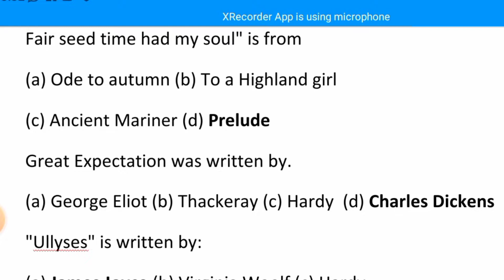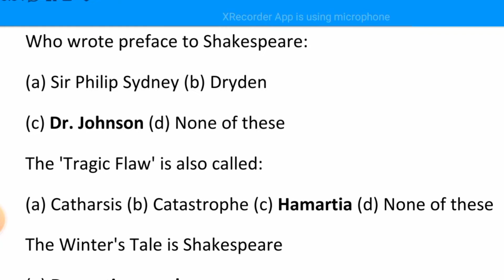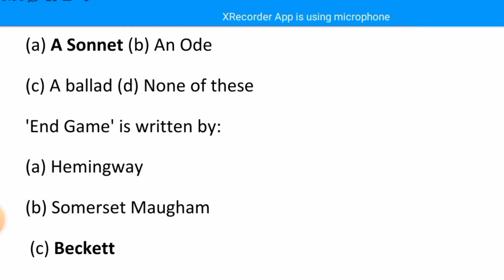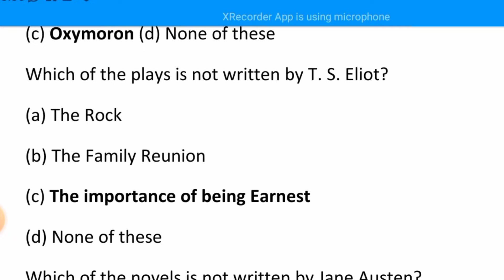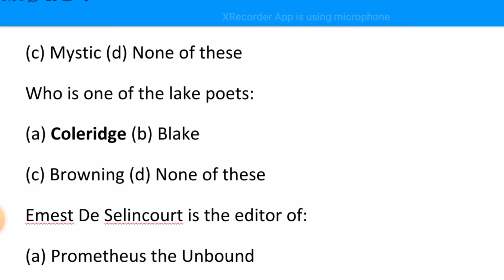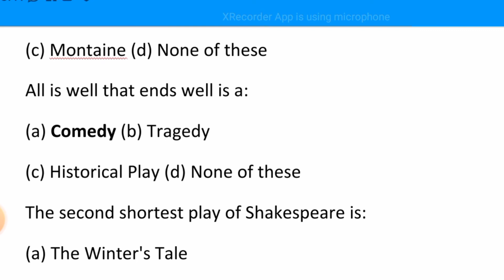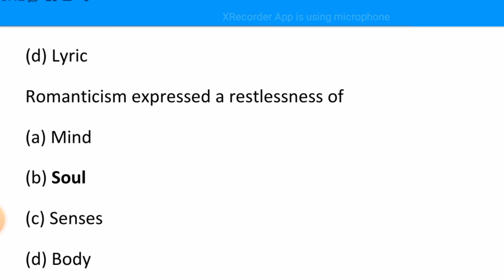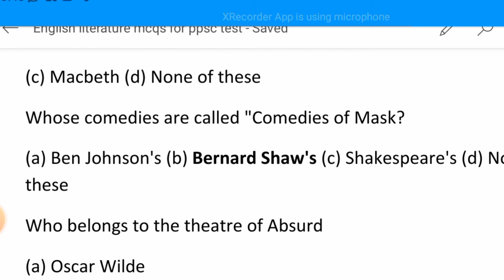English Literature MCQs for PPSC test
"Ullyses" is written by:
Elizabeth is a character from Jane Austen’s:
"Tear Idle Tears" is a poem by:
(a) Frost
(b) Browning
(d) Tennyson
"Thought Fox' is written by:
"Major Barbra" is written by:
(a) Beckett
(b) Pinter
(d) Shaw
Lilliput is a character from:
(a) Gulliver's Travels (b) Pygmalion
"Fire and Ice" is written by:
(a) Eliot
(b) Yeats
Swift belong to
(a) Renassiance period
(b) Restoration
(d) Augustan age

The Winter's Tale is Shakespeare
(a) Dramatic monologue
(b) Comedy
Who is believed to be suffering from Oedipus Complex
(a) Oedipus (b) Hamlet
Whose comedies are called "Comedies of Mask?
(a) Ben Johnson's (b) Bernard Shaw's (c) Shakespeare's (d) None of these
Who belongs to the theatre of Absurd
(a) Oscar Wilde
 (b) Backett
(d) None of these
Which is called the Victorian Age:
(a) 18th Century (b) 19th Century (c) 20th Century (d) None of these
A poem which consists of fourteen lines is called:
(a) A Sonnet (b) An Ode
'End Game' is written by:
(a) Hemingway
(b) Somerset Maugham
My soul had been a lawn besprinkled O'er with flowers, and Stirring Shades, and baffled dreams is an
example of
(a) Metaphor (b) Simile
Iron, times of doubts, disputes, distraction and Fear is an example of
(a) Oxymoron (b) Conceit
Pleasant Pain' is an example of
(a) Metaphor (b) Paradox
Which of the plays is not written by T. S. Eliot?
(a) The Rock
(b) The Family Reunion
Which of the novels is not written by Jane Austen?
'Lapis Lazull'is:
(a) A Poem
(b) Novel
'My Fair Lady' is a Cinematic Version of:
(a) Pygmalion (b) Candida
Supernaturalism was an important feature of the poetry of :
(a) Wordsworth
(b) T. S. Eliot
"The first in beauty should be first in might.. is the line spoken in Hyperion by:
(a) Oceanus
(b) Hyperion
The Eve of St. Agnes is written by:
(a) Keats (b) Blake
Adonis is modeled on:
(a) Bion's lament for Adonis
(b)Lycidas
Hardy is a:
(a) Pessimist (b) Meliorist
Who is one of the lake poets:
(a) Coleridge (b) Blake
Emest De Selincourt is the editor of:
(a) Prometheus the Unbound
(b) The Prelude
"Undo this Button" is a line from Shakespeare's
(a) Hamlet (b) Othello
"Ode to Psyche" is a poem by:
(a) Milton (b) Byron
(d) Blake
"I am no Prince Hamlet" is a line written by:-
(a) Shakespeare (b) Yeats
(d) Auden
Things fall apart" is a line from Yeats's:
(a) Among School Children
(b) Byzentium
(d) The Second coming
"Good fences make good neighbours" is from Frosts:
(a) Revelation (b) Mending
The age tended to favour the taste and search for truth in art:
Jane Austen's other writings are:
(a) Sense and Sensibility
(b) Emma
(d) All of these
Texts like Waiting for Godot are:
(a) Ageless (b) Rare
"We are such stuff as dreams are made". Whose words are these.
(a) Shakespeare (b) Marlowe
The only play by Shakespeare which confirms to the classical unities is:
(a) Hamlet (b) Twelfth Night (c) Romeo and Juliet (d) None of these
Yahoo's according to Gulliver were:
(a) European (b) Indians
Arms and the Man - a novel is written by:
(a) George Bernard Shaw
(b) Samuel Beckett

'Sweet Hellen make me immortal with kiss'. Who has said these words?
(a) Marlow (b) Shakespeare (c) Ben jonson (d) None of these
Who did write/publish preface to lyrical ballads:
(a) Wordsworth (b) Shelley
The word renaissance means:
(a) Rebirth (b) Revival
Of Studies' an essay is written by:
(a) Francis Bacon (b) Carlyle
All is well that ends well is a:
(a) Comedy (b) Tragedy
The second shortest play of Shakespeare is:
(a) The Winter's Tale
(b) Much ado about nothing